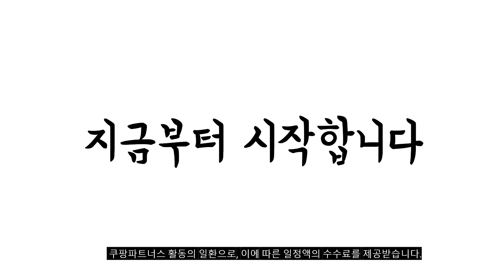2024년 불티나게 팔린 캠핑식기 추천순위 TOP10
❤️❤️❤️ 캠핑식기 구매 가격 평점 리뷰 정리해 봤어요! ❤️❤️❤️

[00:06]
10위. 크라운포드 2인 식기세트 14p 셀렘 7종 [16,900원]

[00:11]
9위. 미피 스텐 간식식판 2p [14,500원]

[00:17]
8위. 나인웨어 프렌즈 파스타볼 2p 세트 아이보리 그레이 [11,500원]

[00:22]
7위. 오슬로 아웃백 이중진공 스텐머그컵 340ml 메탈 1개 [7,630원]

[00:28]
6위. 이지앤프리 무드온 감성을켜다 다용도 컵 3종 x [9,900원]

[00:33]
5위. 베스톰 은박직화용기 사각라면 S19 1개입 25개 [10,450원]

[00:39]
4위. 이지앤프리 파스텔 접시 16 p 홈세트 1세트 [9,900원]

[00:44]
3위. 나인웨어 프렌즈 파티컵 340ml 4개입 1세트 [10,500원]

[00:50]
2위. 아띠홈 올더플레이트 접시 + 볼 18종 세트 [25,900원]

[00:55]
1위. 아띠홈 올더플레이트 접시 + 볼 10종 세트 [14,900원]